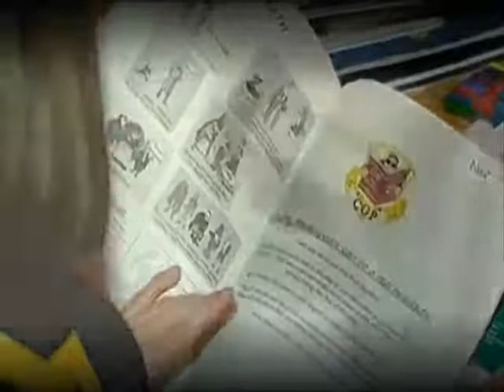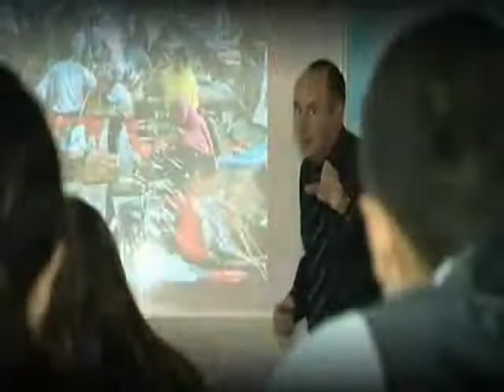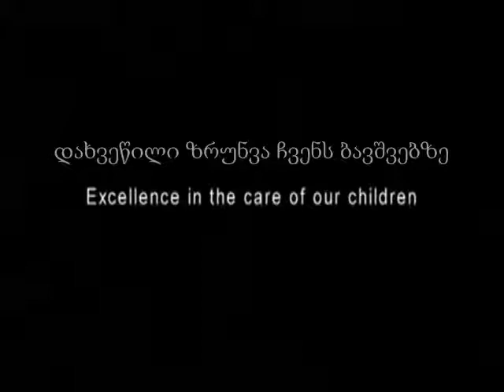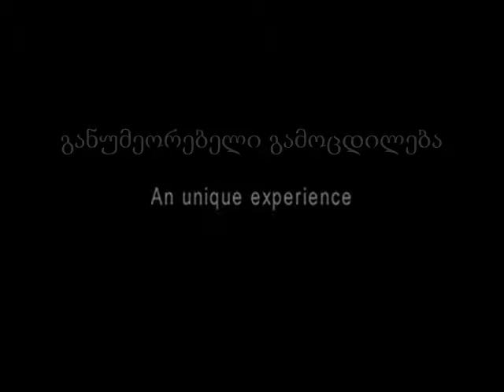Buckswood School (Georgian).wmv